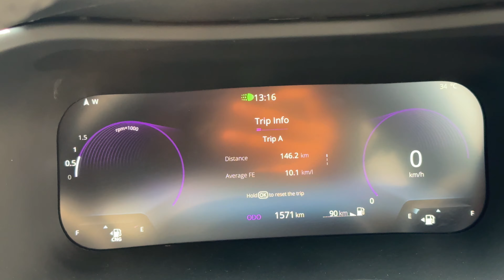Tata Nexon CNG Mileage Test On Highway At 80-90 Speed: Alto CNG भी Fail करदी इसने तो 😳 !!